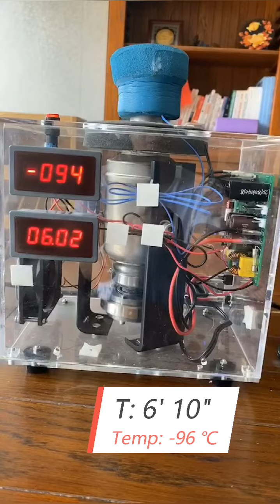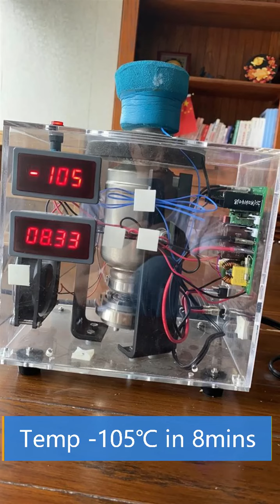FPSC Stirling Cooler - RS 40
Free Piston Stirling Cooler: A game-changer for next-generation deep freezing

RIGID, one of the leading Chinese companies in terms of innovation, designed a Free-Piston Stirling cooler – FPSC. The unit takes the entire product to a whole new level where it can save a lot of energy and significantly improve efficiency. The default version of Stirling coolers includes pistons, heat exchangers, and compression spaces. But we are seeing the technology advancements in all industries, such as Biotech, Pharmaceutical, Energy, Chemical, Foods, logistics, Metrology.

The small model RS40, can reach to maximum -110 deg C.
The middle model RS80, reach to maximum -150 deg C.
The large model RS150,  to maximum -190 deg C.